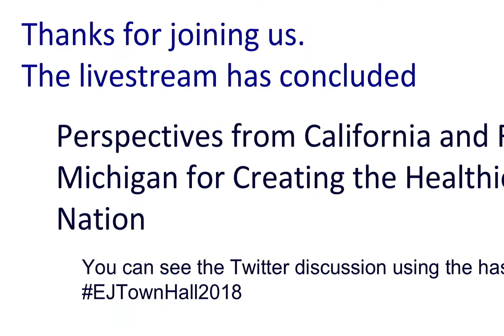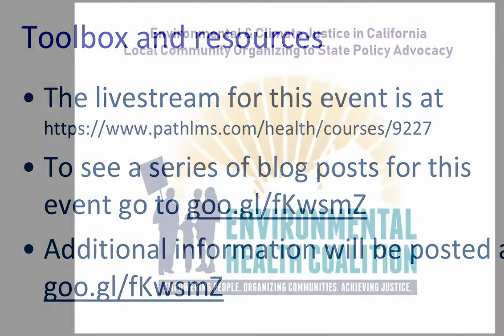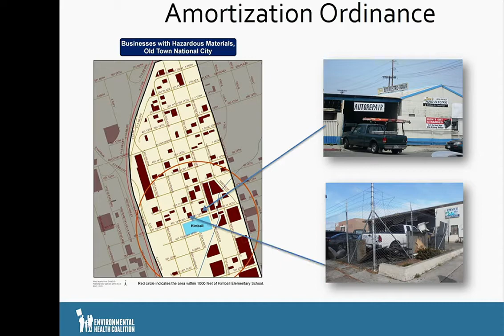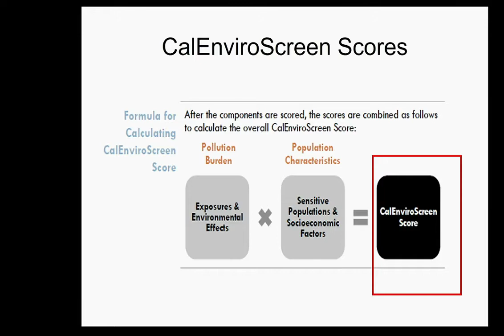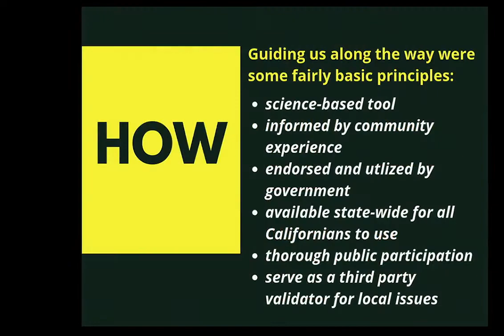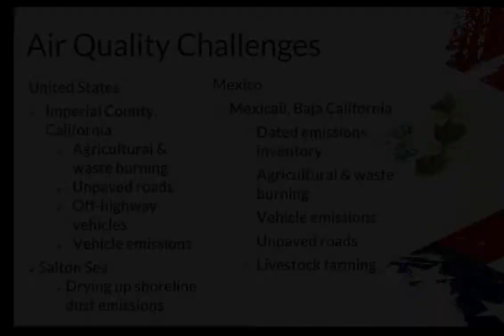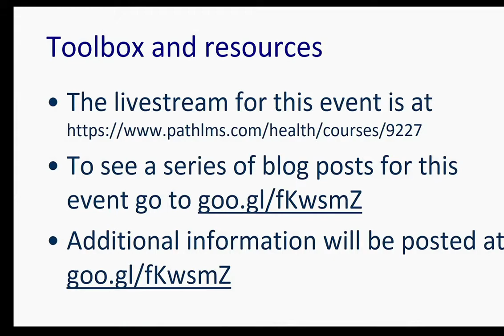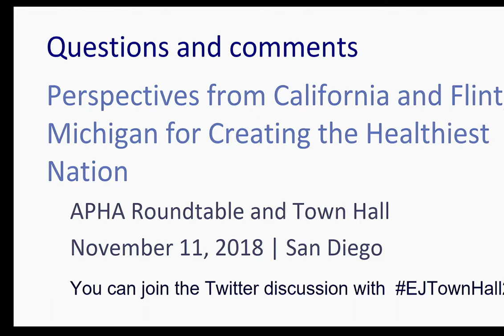Perspectives from California and Flint Michigan for Creating the Healthiest Nation | APHA Town Hall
To share the challenges and success of environmental justice work within public health, the American Public Health Association (APHA) and APHA Environmental Justice subcommittee hosted “Perspectives from California and Flint Michigan for Creating the Healthiest Nation: An Environmental Justice Town Hall” on November 11, 2018 at APHA’s 2018 Annual Meeting. This is the full recording; individual talks can be found on the Graham Sustainability Institute channel.

California has now produced a body of work to advance EJ that is unprecedented and transformative, resulting in a wide-ranging array of legislation and programs.  While progress has often been slow and political opposition sustained, state law now recognizes the importance of cumulative impacts of multiple stressors, a universal right to water, and the need to actively seek equity in climate change, transportation and planning policies.

The Flint Water Crisis signaled a resounding wake up call to the nation regarding the undeniable and continuing reality of environmental injustice. Many decision-makers failed to take residents’ concerns seriously, prioritizing austerity measures that comprised children’s health. The population-wide lead exposure is a story of catastrophe, resistance, resilience and hope. It is also instructive and inspiring because of the game-changing nature of determined advocacy accompanied by good science.

The event was organized by Charles Lee (APHA EJ Committee, co-chair), Natalie Sampson (University of Michigan, APHA EJ Committee, co-chair), Amy D Kyle (University of California at Berkeley), and Deldi Reyes (California Environmental Protection Agency) and made possible by the support of the following sponsors and endorsers:

APHA/APHA Environment Section & Committees
Environmental Health Coalition
Comite Civico Del Valle
San Diego State University
American Planning Association California Planners4Health Initiative
Kresge Foundation